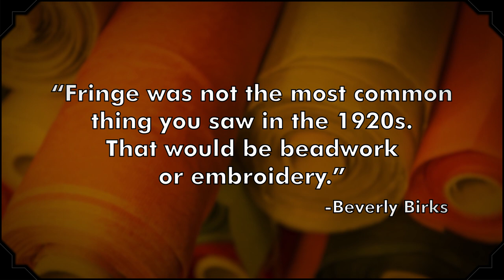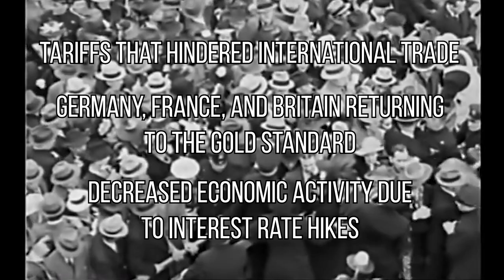Misconceptions About the 1920s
The 1920s: a decade of no alcohol, scantily clad flappers, and Mickey Mouse. Unfortunately, it turns out that everything we thought we knew ... was wrong. Find out the truth behind all of these myths, mistakes, and misconceptions about the roaring twenties.

That's right, Misconceptions are back! In this modern world, it's more important than ever to set the facts straight about important moments in history. Join host Justin Dodd in an endless pursuit of the truth.

Mental Floss is the home for all things curious.